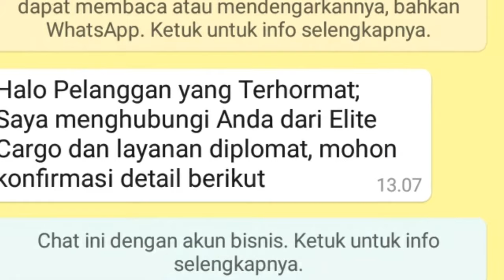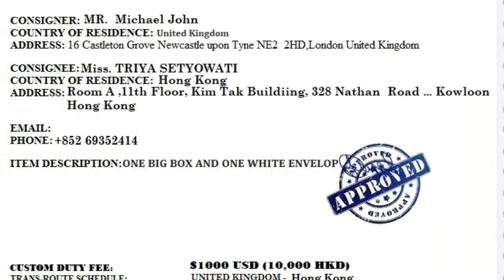MODUS PENIPUAN KIRIMAN HADIAH BARANG MEWAH DARI LUAR NEGERI DARI TEMAN BULE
Assalamualaikum...
Hay teman semuanya pengalaman kali ini masih terkait kiriman barang mewah yaa DARI teman bule jadi klw emang ciri cirinya sprti ini fix ini modus yaa teman tetep berhati hati